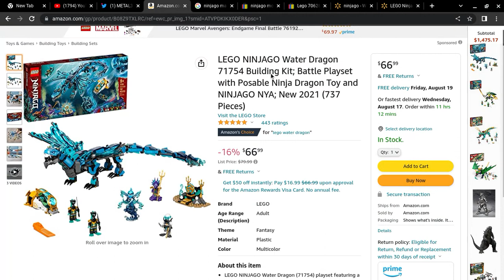THE ONE NINJAGO LEGO SET I WANT MY HAND ON